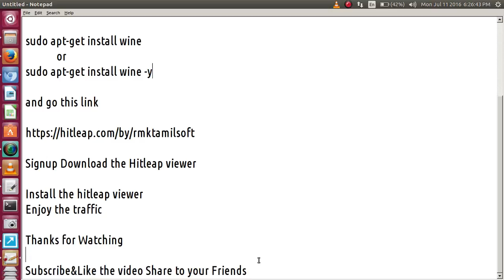How To Install Hitleap in Ubunthu or Linux Without any Software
I am Giving Latest Techonology Tricks and Tips,Movies,VideoSongs,MAKE MONEY in ONLINE,Frank Videos,Sexiest Clips,Etc. Any Video You want command it.